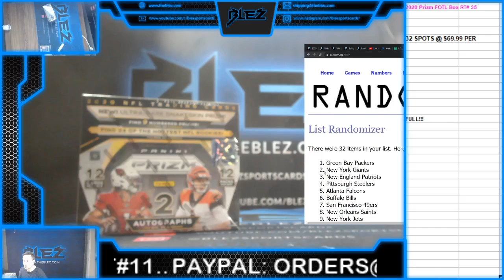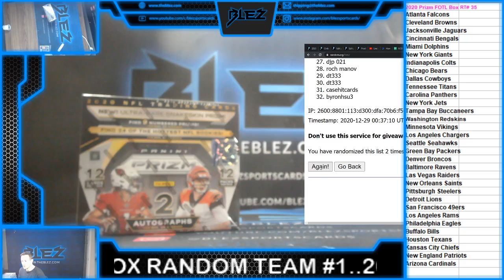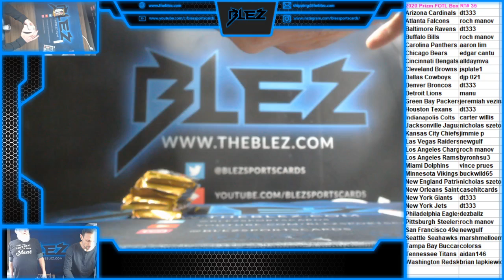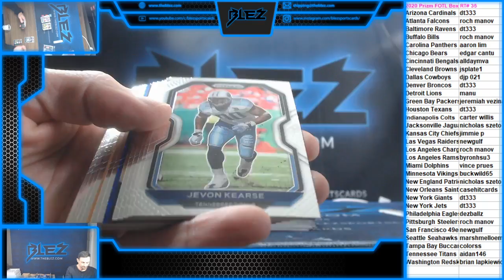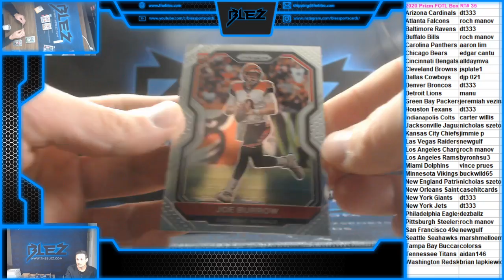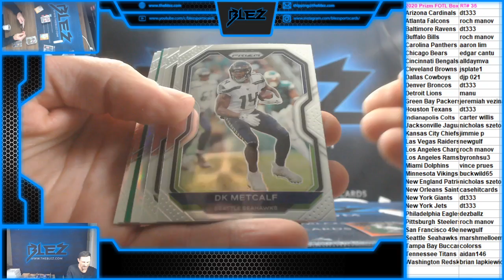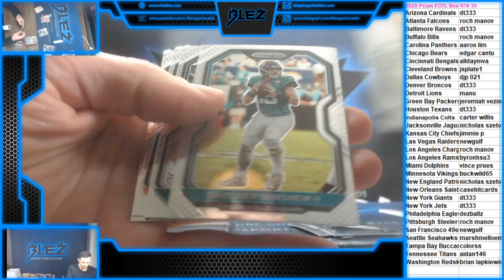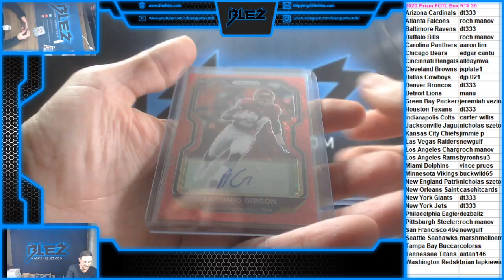2020 Prizm NFL FOTL Box Random Team #35